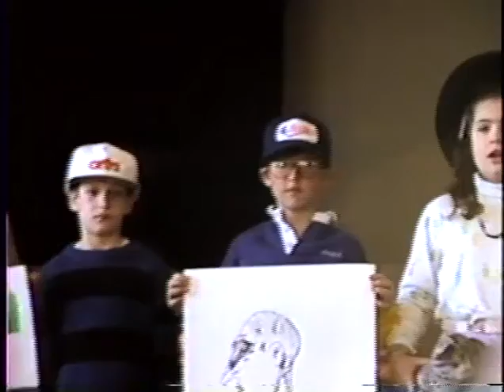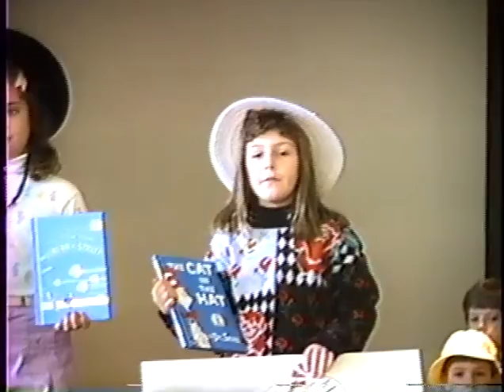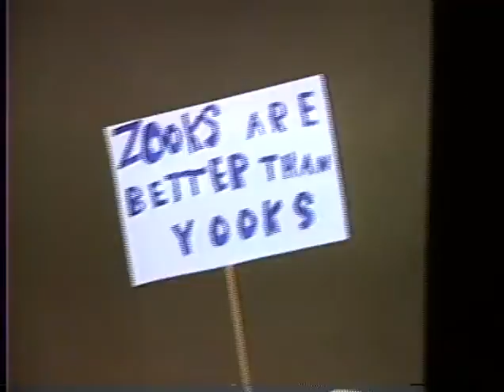036 March 1989 Josiah Chapel, Mt Vernon, Jane and Paul